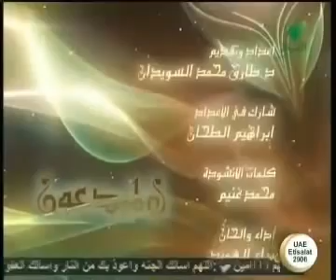أبو النصر الفارابي - المبدعون - د. طارق السويدان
من الأسماء العظيمة التى فرضت نفسها على التاريخ..
نتحدث عن سيرته، قصص من مواقف حياته، وانجازاته..
كل ذلك على أمل أن يسرد الدكتور طارق السويدان  قدوات للشباب ويتحول كل منهم إلى نبراس يشعل الإبداع داخل نفوس الشباب والآباء والامهات .. لنزرع التغيير الفردى ومن ثم ننتقل منه للتغيير الجماعى لتنهض الأمة.